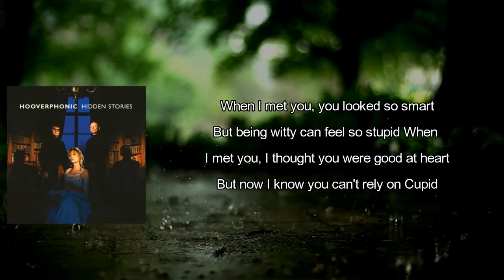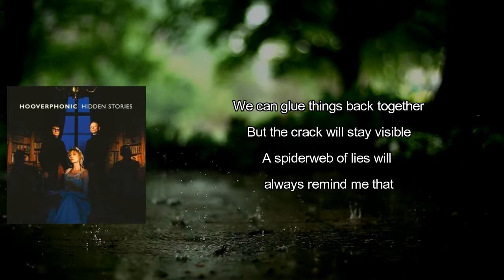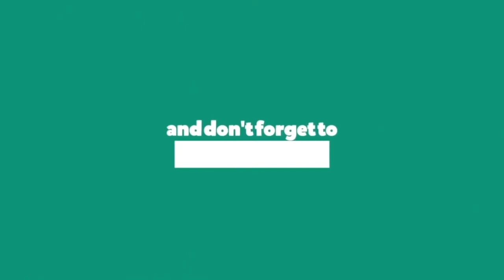Hooverphonic - One Big Lie (Lyrics)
One Big Lie by Hooverphonic
Album: Hidden Stories

One Big Lie Lyrics:

When I met you, you looked so smart
But being witty can feel so stupid
When I met you, I thought you were good at heart
But now I know you can't rely on Cupid
You see me on the start, then I found out
You cannot trust someone who seems too perfect
All the time, all this time
I thought I loved you
But I was wrong
Your blue Monday shirt looked so cool
A top disguise for the perfect fool
Your Ray-Bans were darker than the darkest night
A distraction from your anti-blue eyes
That seemed trustworthy, but then I found out
You can't rely on someone who seems perfect
We can glue things back together
But the crack will stay visible
A spiderweb of lies will always remind me that